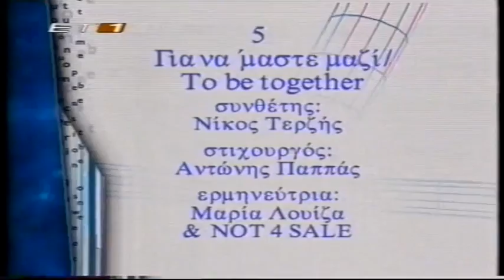Maria Louiza & Not for Sale -To Be Together - Ellinikόs Telikόs 2002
Song no. 5 in the Greek Final "Ellinikοs Telikοs 2002" for the EUROVISION Song Contest in Tallinn, Estonia on May 25th.

The Greek Final was held at the Rex Music Hall in Athens on February 26th, hosted by Dafni Bokota. The winner was chosen in two rounds of voting - in the first round an "expert" jury selected the top 5 songs and in the second round the winner was chosen by 50% televoting, 50% "expert" jury. The jury placings are in the first column of results, then the televoting results in the second.